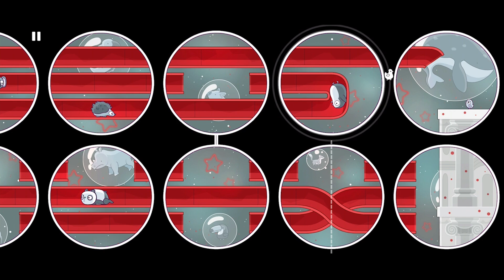All of You - Lvl. 73-84 (NEW UPDATE) iOS Walkthrough Gameplay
From the creators of Love You to Bits and Bring You Home, Alike Studio presents All of You.

All of You is a cute, purely visual, accessible, family-friendly puzzle adventure with unique gameplay. Play and pause time in every part of the level to unveil the right path for the main character.

You will follow the journey of a clumsy chicken traversing all kinds of places in search of her lost chicks.

Explore strange places filled with fun characters, exciting surprises, and many treacherous dangers – all to find every one of your chicks.

INNOVATIVE
Explore a one-of-a-kind game mechanic that allows you to control the environment around you!

SURPRISING
Navigate through unique levels with new locations, characters, and music.

CUTE
Find all the collectibles that show nostalgic moments of the chicken and her chicks.